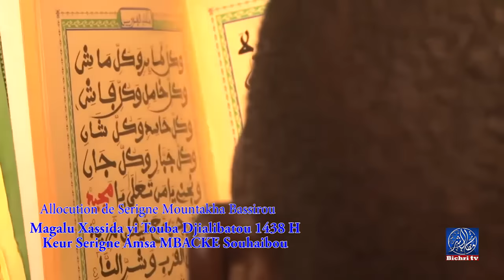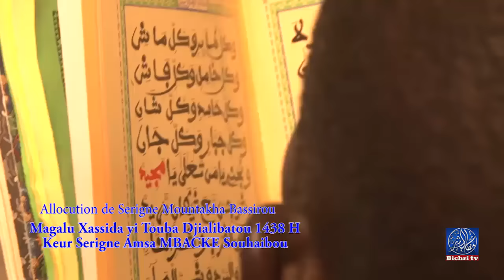Magalu Xassida yi 2016 á Touba Djialibatou le Discours de Serigne Mountakha